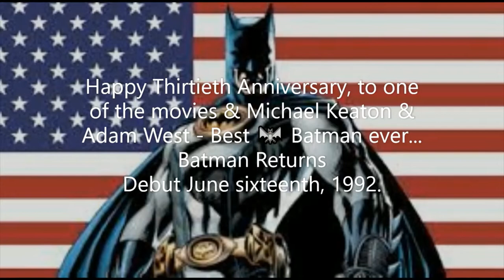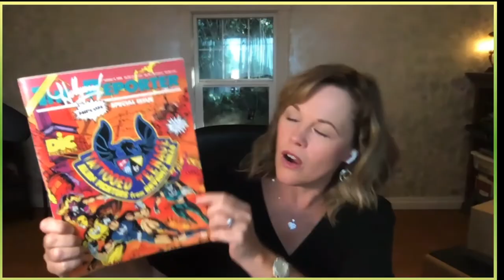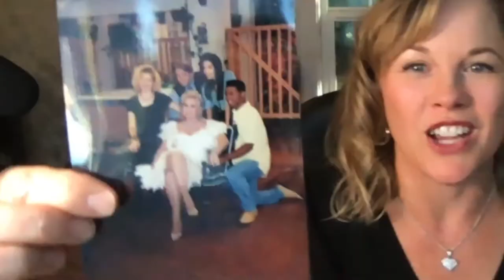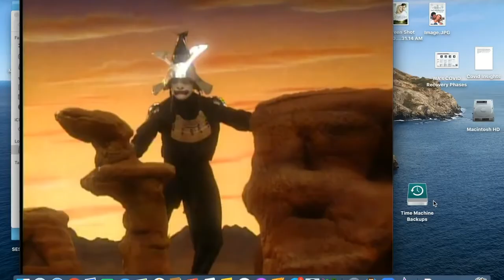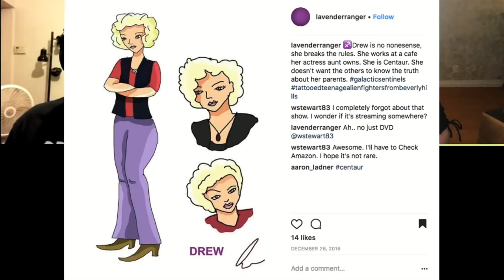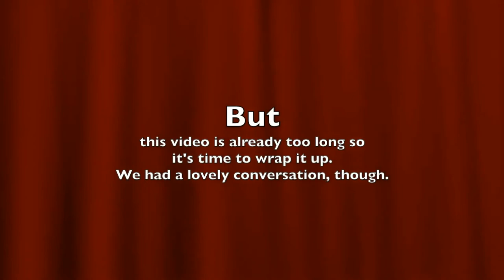Tattooed Teenage Alien Fighters From Beverly Hills - Full Interview with Drew [K. Jill Urbach]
Tattooed Teenage Alien Fighters... star Jill Urbach (K. Jill Sorgen) talks to SHARKS ACROSS HOLLYWOOD about the 90s TV show.  Full Interview.

The Complete Series of TTAFFBH -
Look for it on Amazon.

Tattooed Teenage Alien Fighters from Beverly Hills theme song composed by Michael Turner

ABOUT
Jill Urbach is interviewed by the podcast Sharks Across Hollywood about her time as one of the stars of Tattooed Teenage Alien Fighters From Beverly Hills, a Power Rangers knock off from the 90s. Jill, who played Drew Vincent AKA Centaur on the show, dishes about everything from famous guest star Zsa Zsa Gabor to what it was like to be slimed by Nimbar. She laughs with her hosts about the cheesy television show and what it was like to be on a Tokusatsu-inspired tv series.